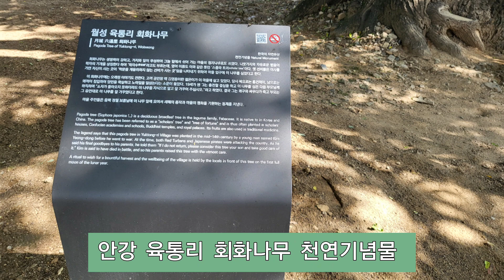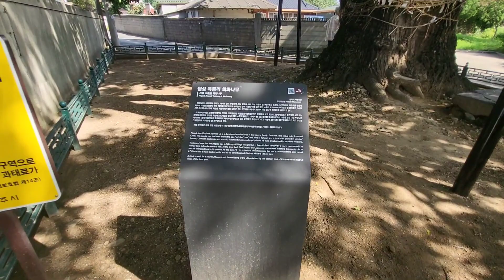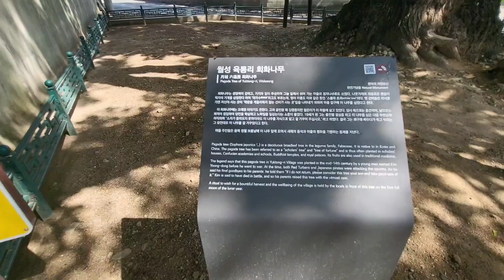천연기념물 안강 육통리 회화나무 / Natural Monument Angang Yuktong-ri Sophora Japonica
경주시 안강읍 윹통리에는 천연기념물로 지정된 회화나무가 액 650년 된 수령의 나무가 있습니다 동민들은 매년 음역 정월 대보름에는 동제를 지내면서 마을의 평화와 건강을 기원드리는 귀중한 회화나무입니다  이 나무가 전해오는 이야기는 젊은 19살  청년이 나랴를 위해 전쟁터에 가면서 이 나무를 심고 내가 죽으면 이 나무를 나 보듯이 잘 길러 달라는 부탁을 하고 떠난 청년은 결국 죽고 지금까지 잘 관리되어 천연기념물로 지정되어 관리되고 있습니다.